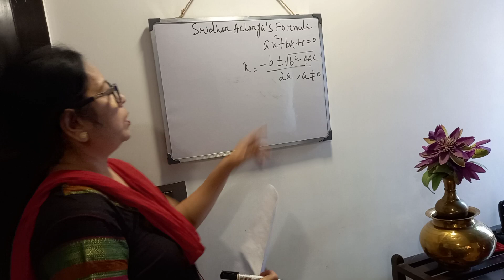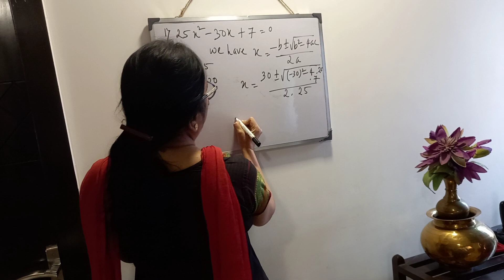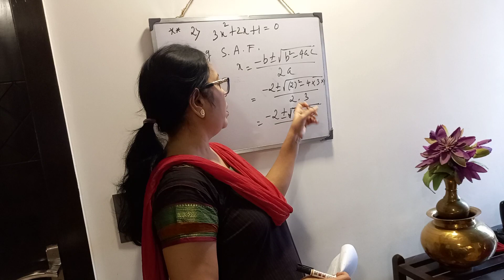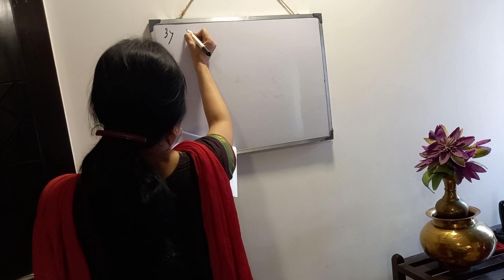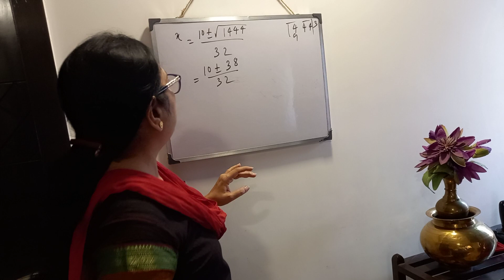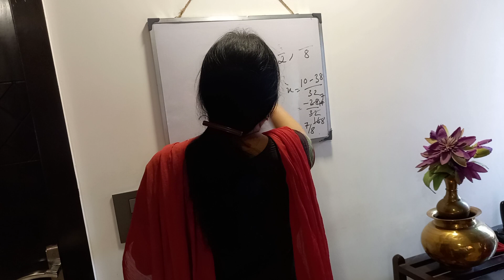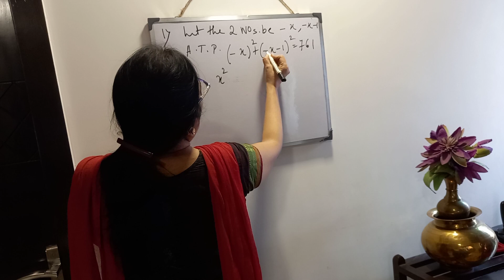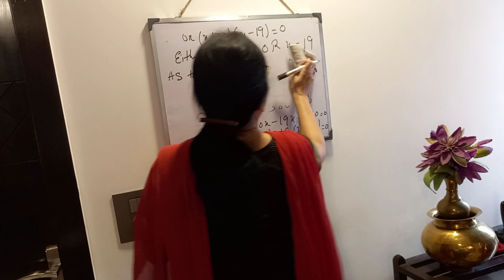Class10 (2021) Revision on Quadratic Equation Part - 2